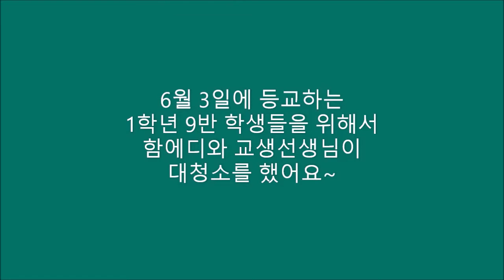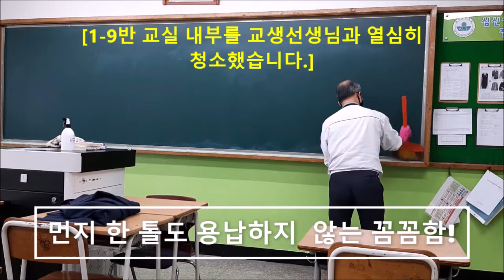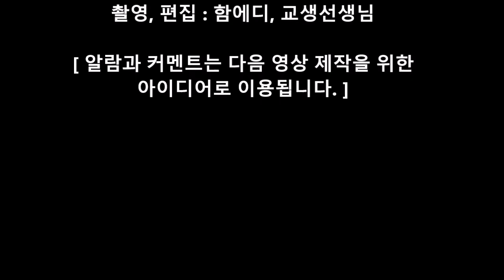교생선생님과 함께하는 교실 대청소 ( Classroom Cleaning with Student Teacher )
( Classroom Cleaning with Student
Teacher )